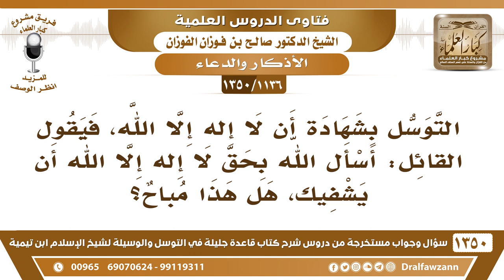[1136 /1350] ما حكم قول القائل: أسأل الله بحق لا إله إلا الله أن يشفيك؟ الشيخ صالح الفوزان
-[1136 /1350] السؤال: التوسل بشهادة أن لا إله إلا الله، فيقول القائل: أسأل الله بحقٍ لا إله إلا الله أن يشفيك، هل هذا مباح؟
الجواب: هذا بحق اتركها، تقول: أسألك بأني أشهد أن لا إله إلا أنت، تقول كذا، توسل إلى الله بالتوحيد، كما قال يونس عليه السلام: ﴿لَا إِلَهَ إِلَّا أَنْتَ سبْحَانَكَ إِنِّي كُنْتُ مِنَ الظَّالِمِينَ﴾ [الأنبياء: 87]، توسل إليه بالتوحيد وباعترافه بخطئه، فاستجاب الله دعاءه، فأنت لا تقول: بحق لَا إِلَهَ إِلَّا اللهُ، قل: أسألك بأني أشهد أن لا إله إلا أنت، أو بأني أشهد أن لَا إِلَهَ إِلَّا اللهُ.
للاشتراك في قناة الشيخ صالح الفوزان
أسئلة وأجوبة من شرح قاعدة جليلة ( 1350 ) مقطع

للاستفسار والإقتراحات والدعم
رئيس الفريق
لمشروع كبار العلماء